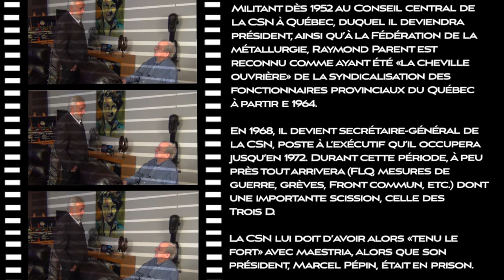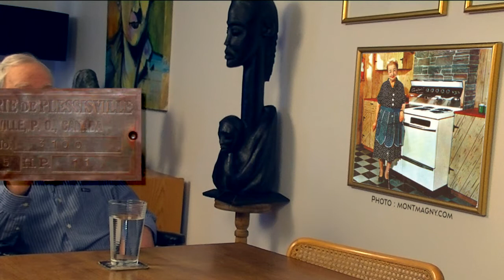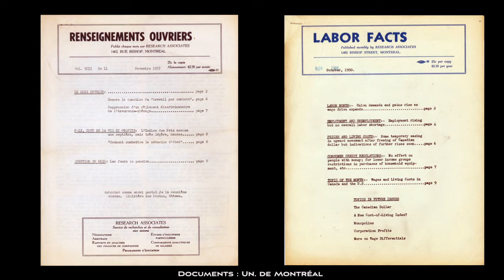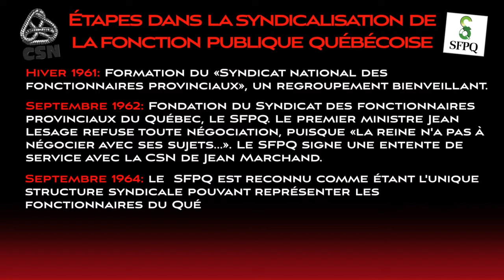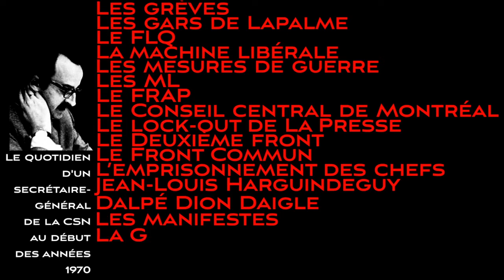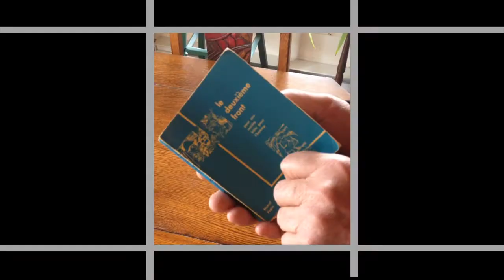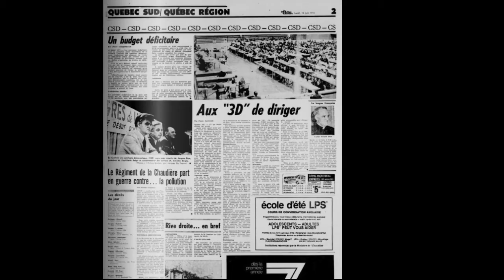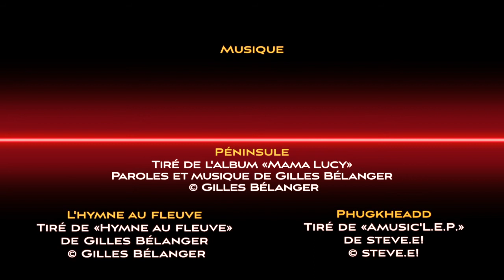Raymond Parent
AVIS: Puisqu'il a fallu remplacer le thème musical de cette émission, le compteur des visionnements a dû être remis à zéro le 30 mars 2015. Nous nous en excusons.

Première partie de l'émission 3, saison 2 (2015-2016), de la série «Les Militants»

Militant dès 1952 au Conseil central de la CSN à Québec, duquel il deviendra président, ainsi qu’à la Fédération de la métallurgie, Raymond Parent est reconnu comme ayant été «la cheville
ouvrière» de la syndicalisation des fonctionnaires provinciaux du Québec à partir e 1964.

En 1968, il devient secrétaire-général de la CSN, poste à l’exécutif qu’il occupera jusqu’en 1972. Durant cette période, à peu près tout arrivera (FLQ, mesures de guerre, grèves, Front commun, etc.) dont une importante scission, celle des Trois D.

La CSN lui doit d’avoir alors «tenu le fort» avec maestria, alors que son président, Marcel Pépin, était en prison.

Après son départ de la CSN, Raymond Parent occupa plusieurs postes dans la haute fonction publique québécoise dont il démissionna lors des «grandes coupures» et de l’imposition de la Loi 111.

Ce grand démocrate deviendra par la suite président du Conseil consultatif du travail et de la main-d’oeuvre.

Fier de ses origines beauceronnes, il considère encore aujourd'hui que la CSN lui a donné beaucoup plus  qu'il n'a pu le faire et, qu'en ce sens, il lui en sera toujours redevable.